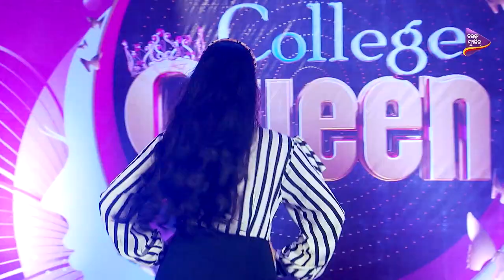College Queen | Promo | Bhadrak Audition | Fri-Sun | @ 6pm | Reality Show | Tarang Music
Upcoming Audition :
BALASORE
Date : 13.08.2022  (Saturday) Venue : Gandhi Smruti Bhawan , Near Fakir Mohan Golei , Balasore

TO PARTICIPATE
1- Click here to REGISTER 👇

2-After Submission Download The Application Form given on the Next Page.

NB: Submission of the Application form at the venue is Compulsory.

ଅଧିକ ଜାଣିବା ପାଇଁ ଯୋଗାଯୋଗ କରନ୍ତୁ : 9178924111 (WhatsApp) / 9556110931 (Call)

COLLEGE QUEEN - A beauty cum talent reality show is organized by Tarang Music - Odisha's No1 music platform. The objective of such an initiative is to showcase the talents of budding aspirants and provide them a platform for success.